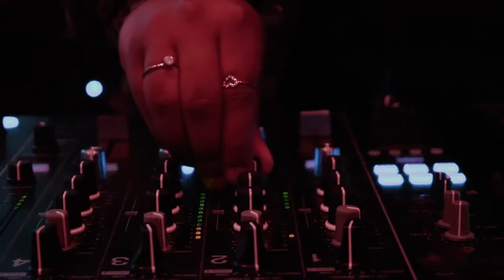HERchester Documentary 2021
Take a look behind the scenes of the second instalment of HERchester, an 8 week long MCing and lyrical writing workshop for women, non-binary people, transgender women and those that identify as women. The project took place in 4 different northern cities: Manchester, Blackpool, Morecambe and Sheffield.

Guided by the one and only rapper and vocalist OneDa, the participants explored their artistry and worked towards a cypher, that was a pinnacle of the project.

Special thanks to Arts Council England for funding this project, and RiteTrax, House of Wingz and More Music for accommodating and guiding the participants in their respective cities.